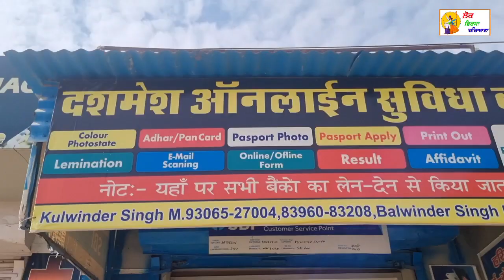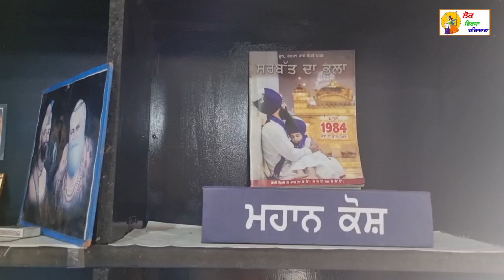ਵਦੀਆਂ ਫੋਨ ਸੈਸ਼ਰੀ ਲੈਣ ਲਈ ਪਹੁੰਚੋ ਦਸਮੇਸ਼ ਸੇਵਾ ਕੇਂਦਰ ਮਲਡੀ